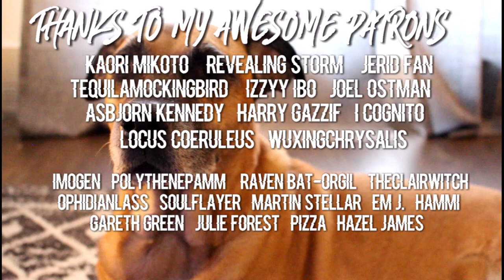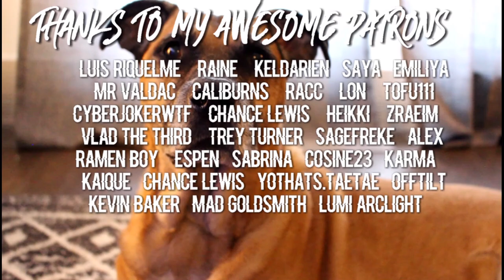BIRTHDAY HIJINKS | Let's Play: Corpse Party: Sweet Sachiko's Hysteric Birthday Bash [PART 1]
Vengeful spirit Sachiko is having a birthday bash, and the cast of damned souls from the Corpse Party series is invited. Join the revelers as they do their best to keep Sachiko happy and survive her twisted games.